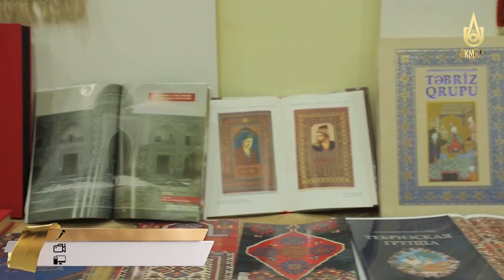Yuliya Koldakova - rais etib saylandi.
Olmaliq shahar rus madaniyati markazida o’tkazilgan saylov yig’ilishi.